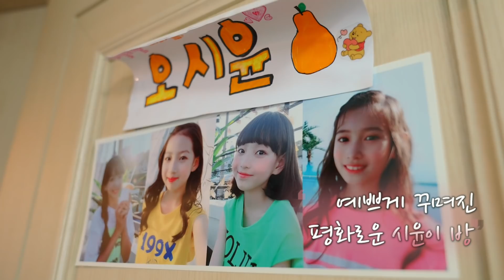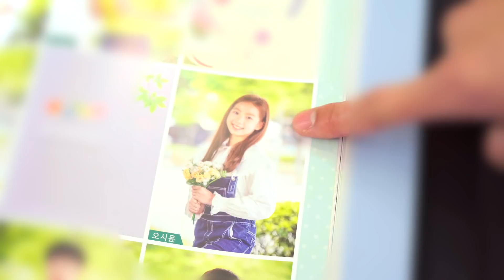시윤이 졸업 합니다. 6년동안 수고 많았어 시윤아❤️갑자기 눈물 흘리는 사랑이?! 졸업식 브이로그｜클레버TV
2022년 신년 특집 이벤트 ♥

🚩문자로 구독자 인증만 하면 아이폰12 프로, 갤럭시 버즈 프로 이벤트 참여 완료?!

1. 클레버TV 구독♥
2. 인증샷(스크린샷) 찍어서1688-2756(무료문자)로 문자만 보내면 응모 완료 ♥
3. 2022년 2월 1일 당첨자에게 직접 문자로 발표됩니다.

✔1인당 1회만 응모가능합니다
✔응모기간 : 2022년 1월 31일까지